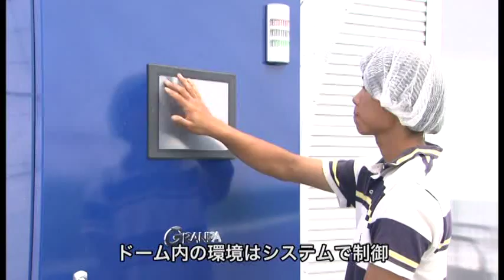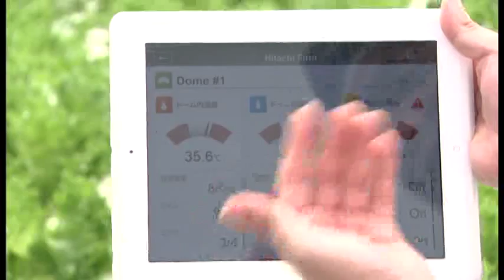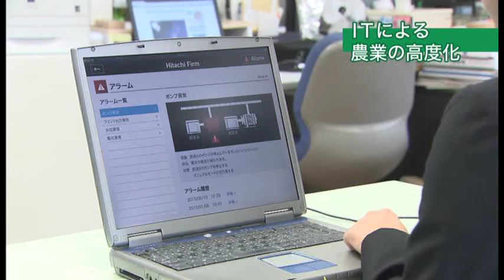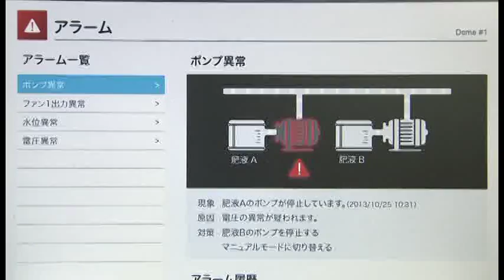日立の農業イノベーション - 日立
日本では農業従事者の減少、食料自給率の低下などが重要課題となっており、世界的にも人口増加、異常気象による不作、食糧危機が懸念されています。

日立は、社会的課題の解決に貢献し、新しい農業の形をつくりだしていきたいと考え、農業ビジネスベンチャー企業グランパとの協創をはじめています。